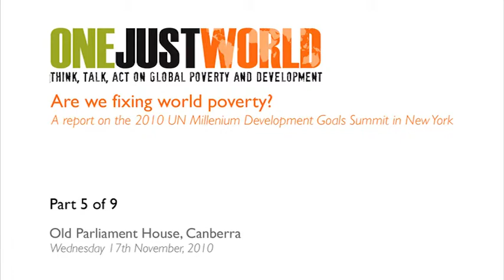(Part 5) Panel Discussion at One Just World forum - Canberra 17 Nov 2010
Are We Fixing World Poverty? A report on the UN Millenium Summit in New York